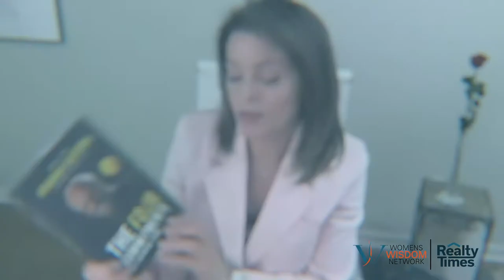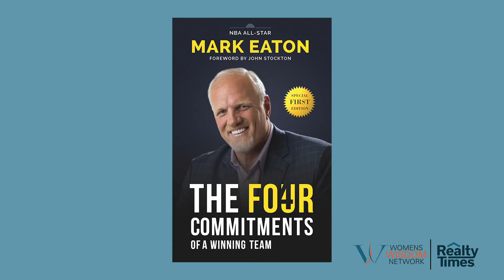NBA Superstar Mark Eaton Shares His Wisdom From His New Book, The 4 Commitments of a Winning Team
In this video, Terri Murphy interviews NBA Superstar Mark Eaton, who shares his wisdom from his new book, "The 4 Commitments of a Winning Team"

Purchase Mark's Book on Amazon

Join our Women's Wisdom Network Community and be part of the conversation!

Share what inspires you, or which parts of being a Woman in Business/Real Estate you'd love to learn more about. Let us know what inspires you! We believe in making this a community with videos and interviews tailored to our subscribers, but we can't do that without you!